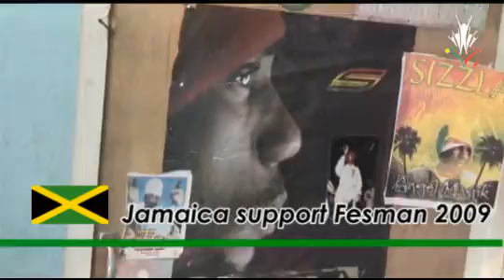Teaser Jamaica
Tease Jamaica